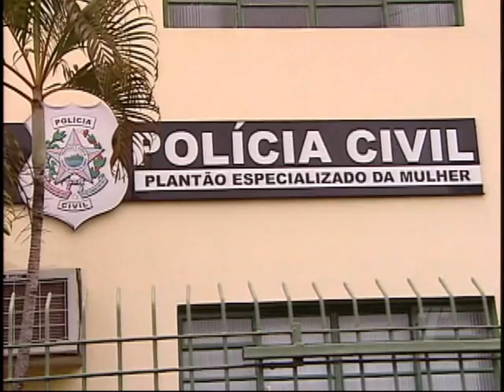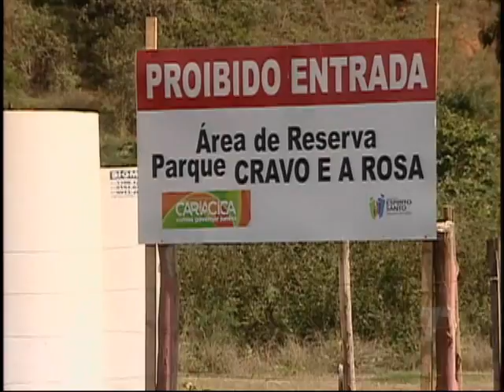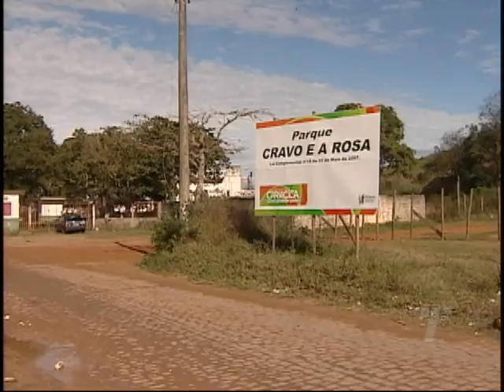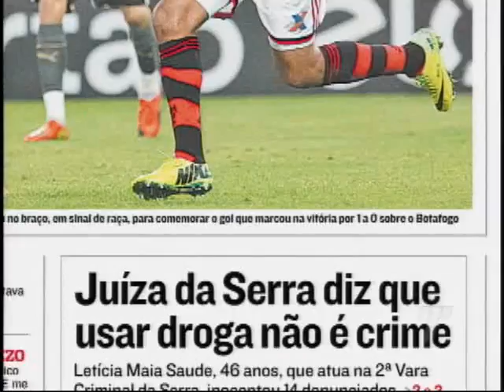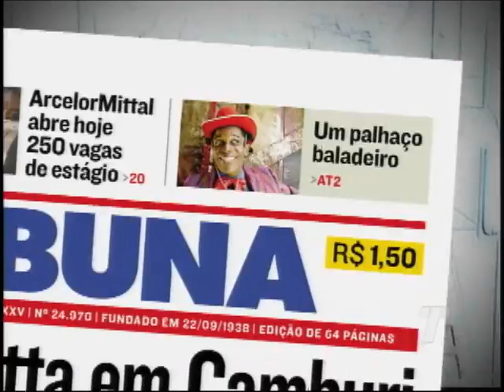Tribuna Notícias na íntegra do dia 28/07/2014